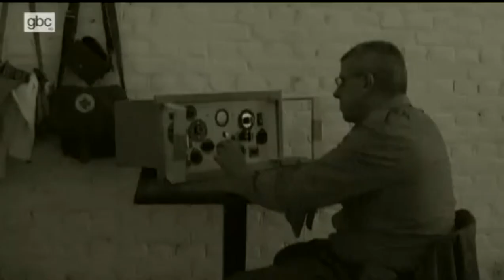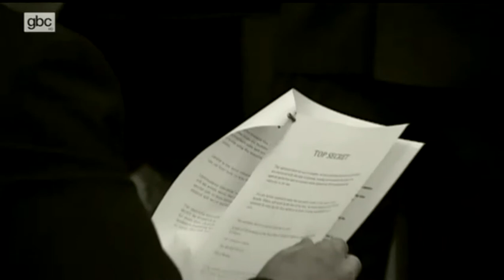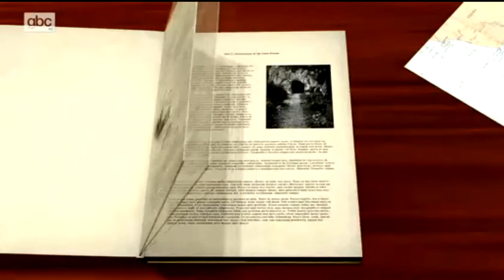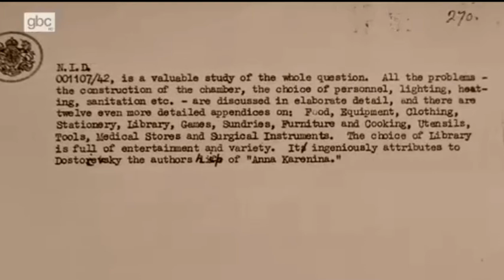GBC Operation Tracer Part 3 of 4